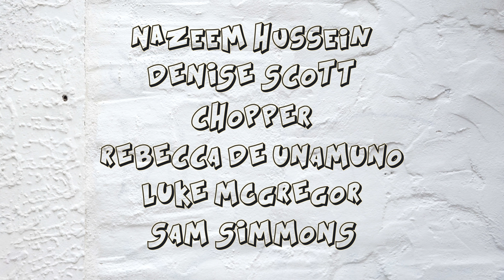Comedy Wine Festival Newcastle 11 May 2019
THE STATION, NEWCASTLE NSW
2PM TO 9PM

NAZEEM HUSSEIN | DENISE SCOTT | CHOPPER | REBECCA DE UNAMUNO | LUKE MCGREGOR | SAM SIMMONS | MERRICK WATTS | DJ PEDRO MOSHMAN

Our events run for 7 hours, it's more like a festival really; food, wine, local beer and cider, and even a travelling DJ!

If you like wine or comedy, or more specifically the outstanding combination of the two, then we look forward to hanging out with you soon.